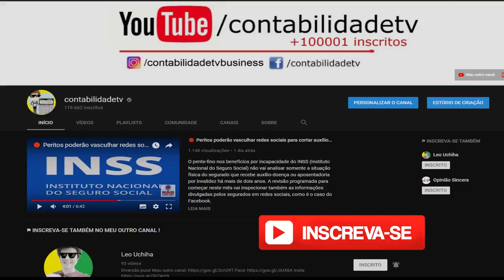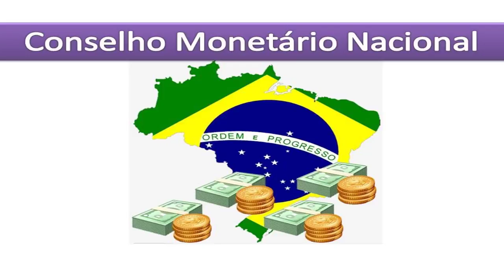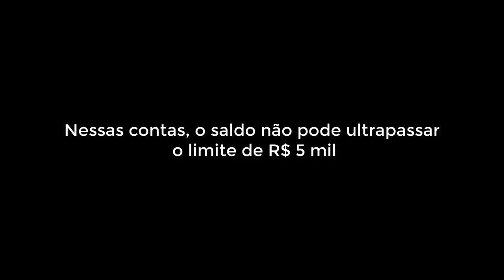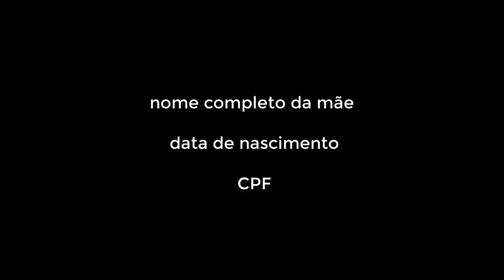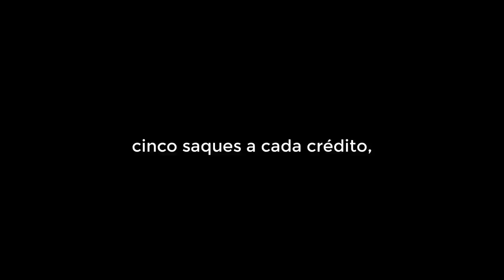🔴 PORTABILIDADE DO SALÁRIO E AS NOVAS REGRAS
Entram em vigor novas regrasde portabilidade do salário). Esse tipo de portabilidade é quando um beneficiário de conta salário
pede transferência de recursos para outra conta bancária ou de
pagamento saiba tudo sobre este assunto.